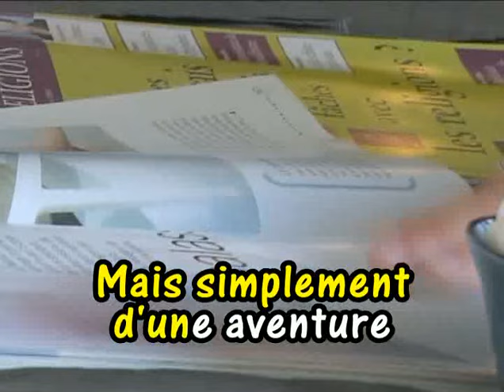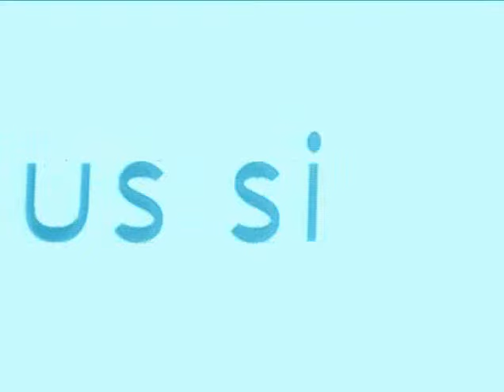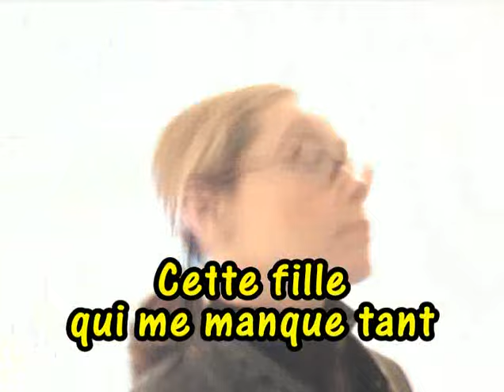karaoke partenaire particulier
super karaoke